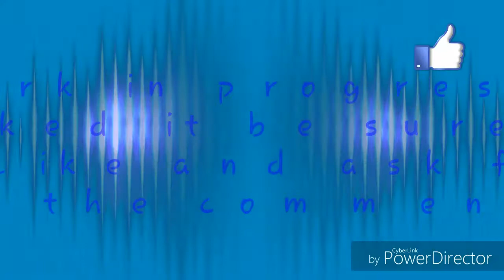( Read description first!) Sister and me | Ajpw skit | Pt.1 Finding a new home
Sorry if I cut out some parts I didn't mean to! Leave in the comments below to see part number 2! Thank you Princesslilo07 for your help! Thanks for being the sister!